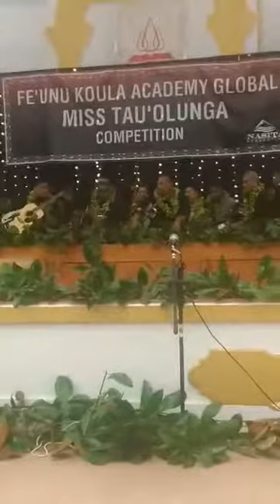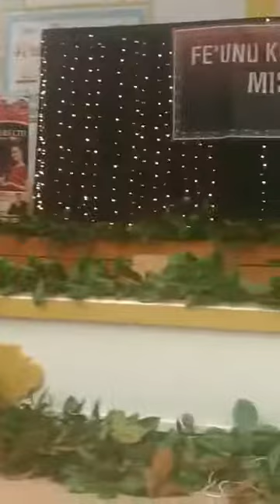Miss Ahi 'o Ulakai 2019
Kalapu Ahi 'o Ulakai
Ta'ahine Tau'olunga:Reigning Miss Fe'unu Koula 2019 Fe'ofa'aki Kehaulani Laula
Tokotaha ne taki :Sione Tatafu Pasikala(Mokopuna 'o Kamoto)